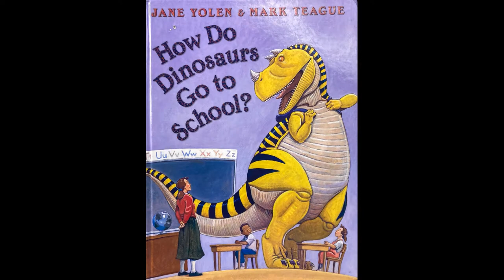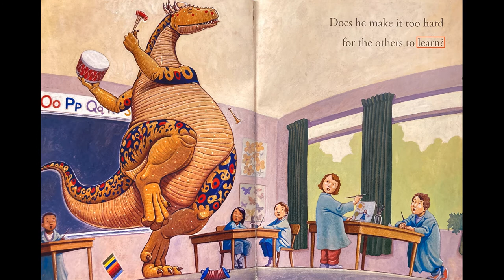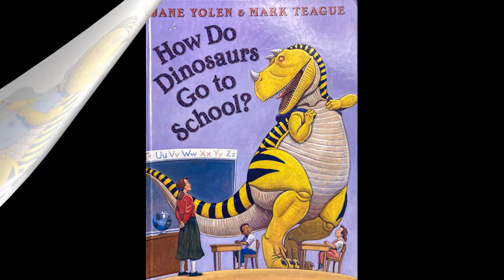Read Alouds with Mr. Jason - How Do Dinosaurs Go To School?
Look whose coming to school!! DINOSAURS!! And man oh man, aren't they a menace, but oh so cute!!

Keep your ears open for the rhyming words throughout the story!!

Thank you for all your support to this point! I have many books to get to and read, I hope you come along with me on this literary ride!

If you'd like to book a read aloud for your classroom or school, email, text or message me!